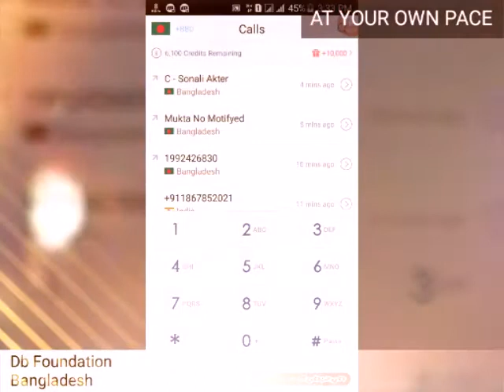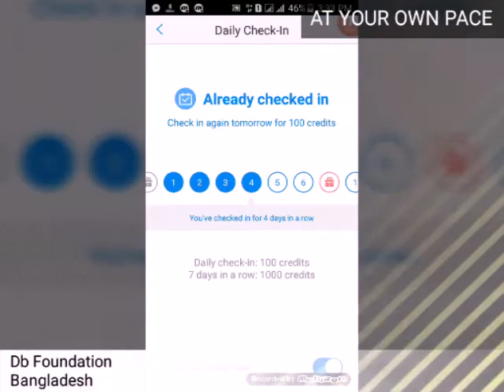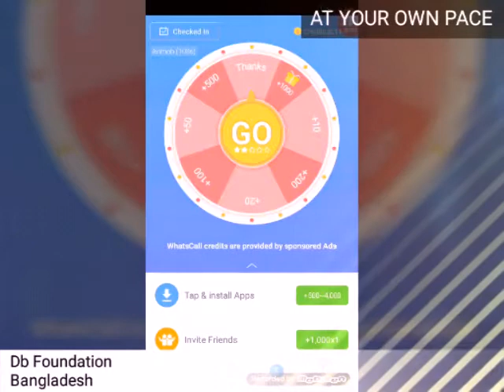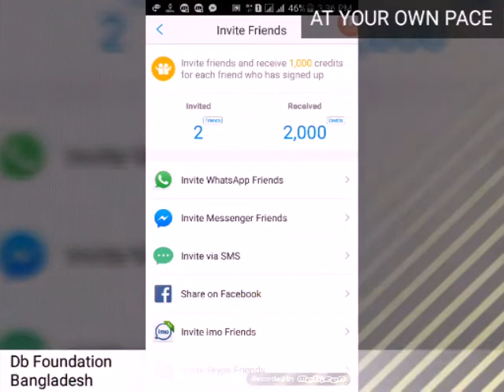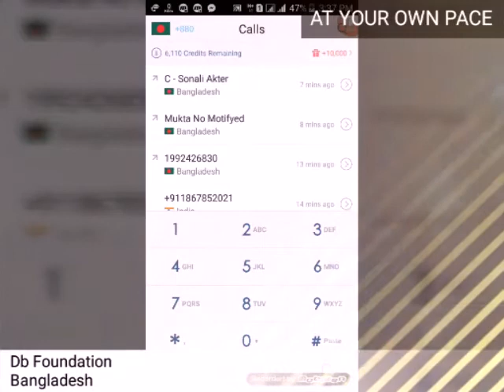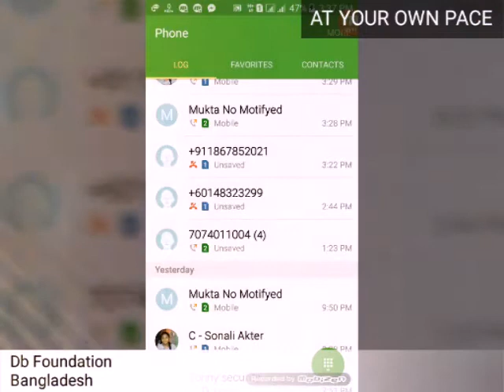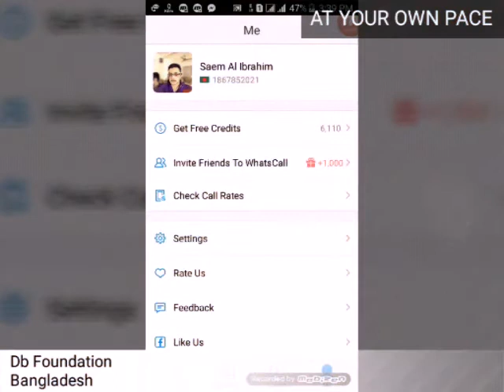Make Unlimited Free Call by using Android Phone | Bangla Tutorial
Welcome to.

Our All video is very important to promote ICT knowledge to any person.

We are trying to gain love & better response from our subscribers & we always given priority our subscribers satisfaction.
Our objectives:
►Reducing superstition.